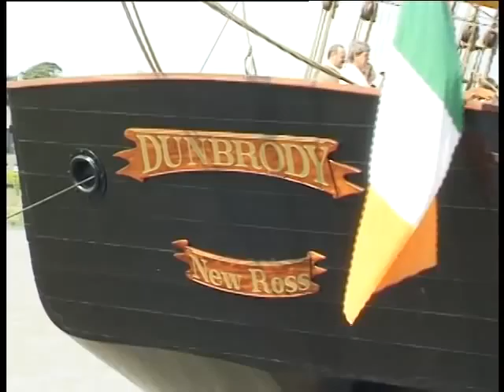NEW ROSS TO PITTSBURGH PART1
Documentary linking Wexford in Ireland to Wexford in Pittsburgh PA

A Tale of two Wexfords
Part1